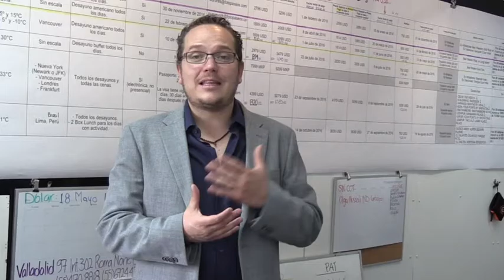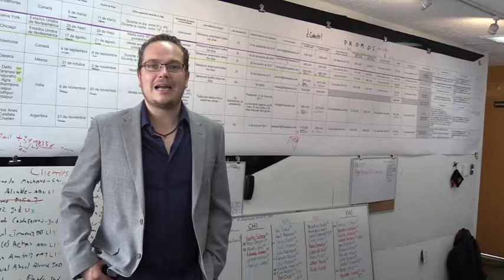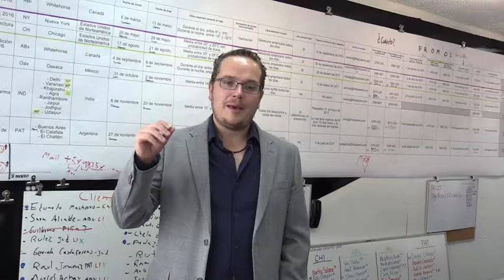Entrevista a Eduardo Feldaman